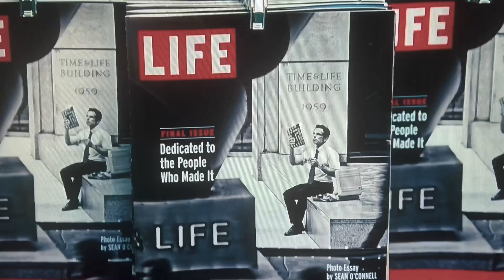TEXADA - cold road (unofficial video. - favourite movie scenes)